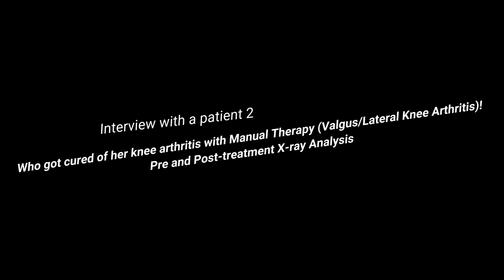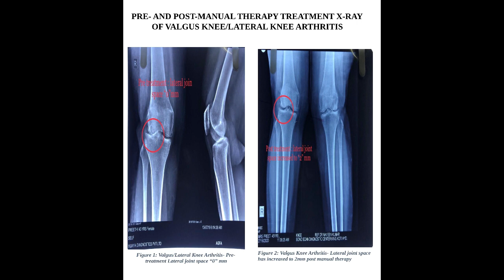Cure for Valgus/Lateral Knee Arthritis: interview with patient and analysis of improvement on X-ray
The key objectives of this study were to examine whether diagnosis and interventions designed based on pathomechanics could reverse Valgus/Lateral knee arthritis. The key diagnosis was made by three planar spring test; accordingly, interventions were planned with manual therapy, strengthening, and orthosis. Post-intervention results showed a significant increase in lateral joint space with overall joint retraction; lateral tilt was decreased, and the proximal tibia shifted laterally with respect to the femur, by which normal alignment and biomechanics of the knee joint were restored. As a result, a significant decrease in pain and increased functional abilities were achieved.
Hi, I am Dr Naveen Kumar P, a Physical Therapist, M.P.T(Orthopaedics), B.P.T(SVNIRTAR- Swami Vivekananda National Institute of Rehabilitation and Research-Cuttak).
MIAP, MISCP(Ireland).
I am the author of the book " Pathomechanics of Lower Limb Dysfunctions: Prevention and Manual Therapy" which is live
Our products are: